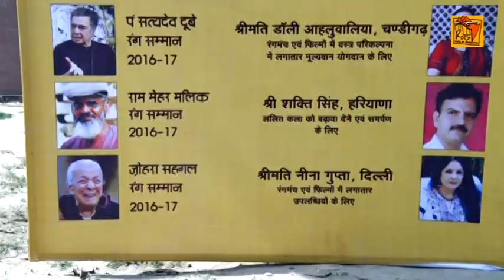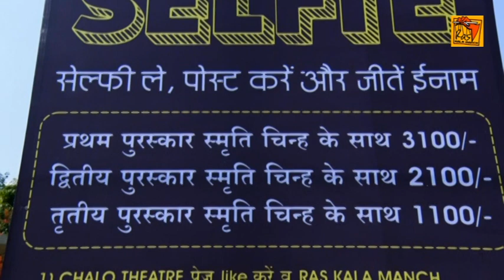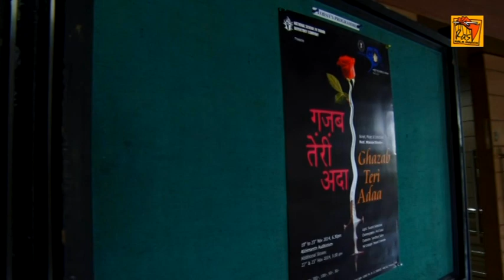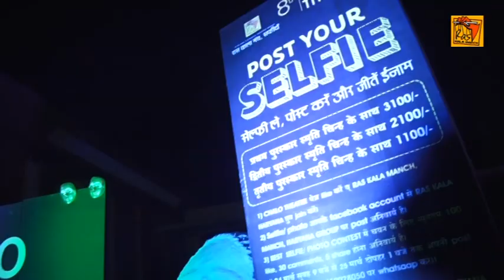Ras Kala Manch's Chalo Theatre Swang Raja Vikramaditya Glimpse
Swang Raja Vikramaditya Part-1 in Chalo Theatre by SGK
Organised by Ras Kala Manch Safidon in Patronage of Noted Theatre director Mr Ravi Mohan
Kalakar:  Dr Satish Kashyap/ Dr Sandhya Sharma/ Mr Vinod Goldi/ Hawa Singh Lali/ Rajesh Massih/ Satish Balmia/ Rakesh Balak/ Om Parkash Clarnet